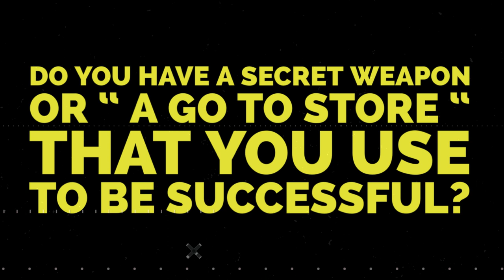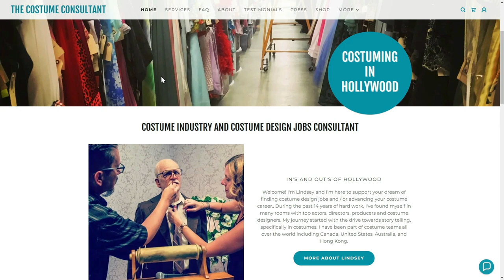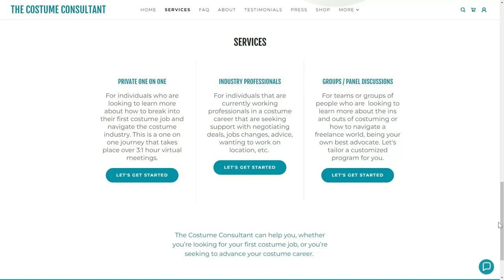Costume Designers Go-to Resources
Check out the video where we ask 4 costume designers: What are some challenges working in the costume business that those aspiring to work in the business might not know (negotiating contracts, travel, accommodations, etc.)?

We sat down with 4 of the top Costume Designers in the Industry. We asked each designer identical questions. In this video we asked: What is your go-to store/secret shop/weapon that you rely on for each show/movie?

Bonus question: In one sentence or two, can you define what it is that a costume designer does?

Order Game of Thrones: The Costumes, the official book from Season 1 to Season 8 Hardcover – Illustrated, November 5, 2019

Shop Game of Thrones Costumes and more at my Costume CO Amazon Shop

⚬ Send Costume CO your artwork or cosplay: heidi(at)costumeco(dot)ca